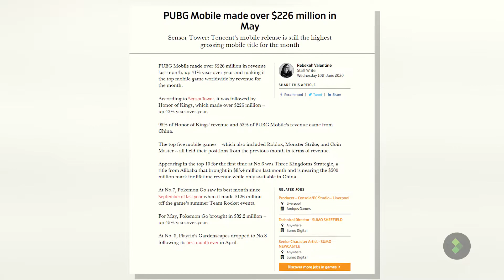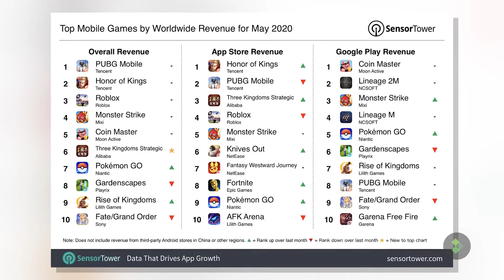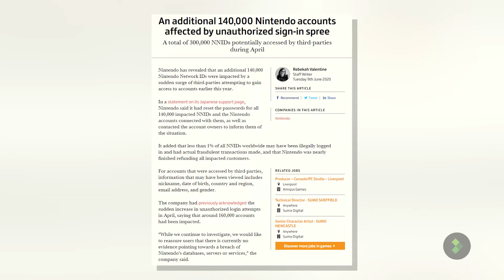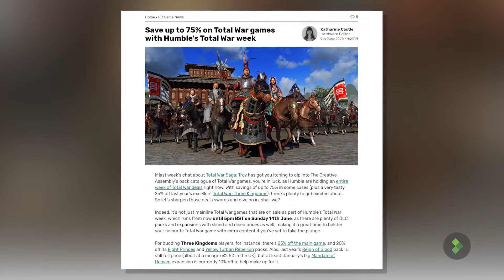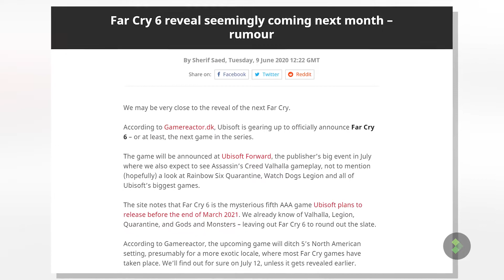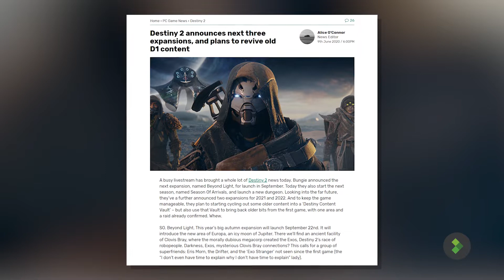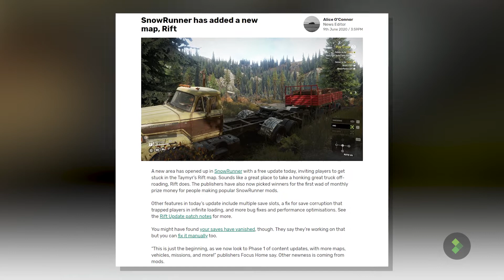FLERE Nintendo brugeres oplysninger er lækket!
PUBG er bedst sælgende spil… på mobilen

Nintendos persondatalækage vokser i omfang

Skyrim moddet til ukendelighed

Total War rabat på Humble Bundle

Far Cry 6 er ifølge rygter på vej i marts 21

Nyt Indhold til Destiny 2

Dagens underlige Simulator